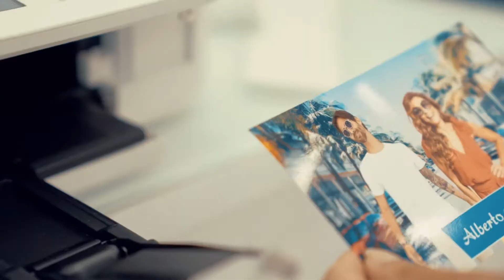Alberto Oculista - Juliana Pais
We are not scientists but we are creators!